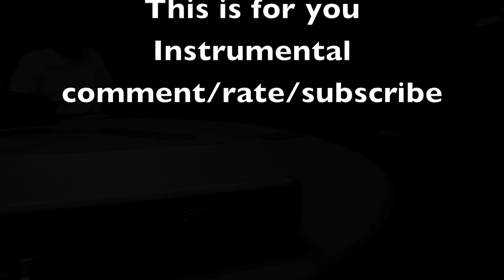Instrumental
instrumental i made on logic pro,
or ig @kenz.o_